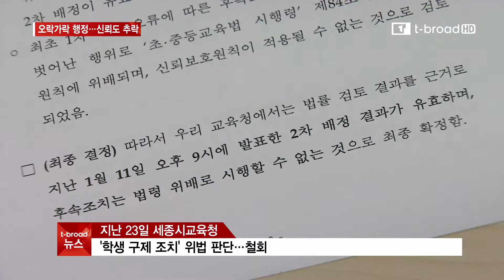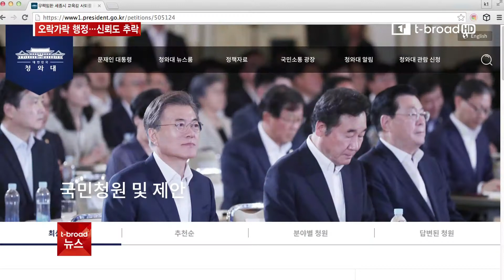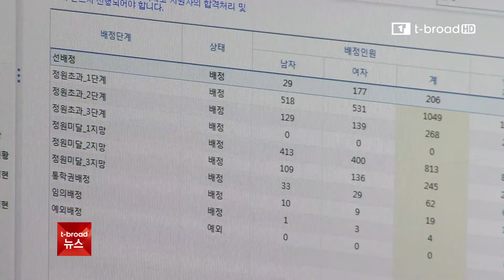[세종]세종교육청 '학생 구제 조치 철회' 학생·학부모 반발/티브로드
세종시교육청이 고교 배정 오류와 관련된 학생 구제 방안을
철회하다는 소식 전해드렸는데요.
또 다시 학교가 바뀐 학생과 학부모들의 항의 방문이 이어졌고
교육청의 신뢰도는 더 추락했습니다.
-티브로드뉴스 / 티브로드세종